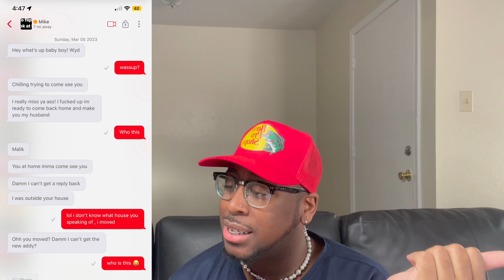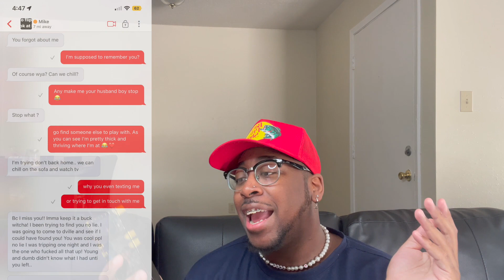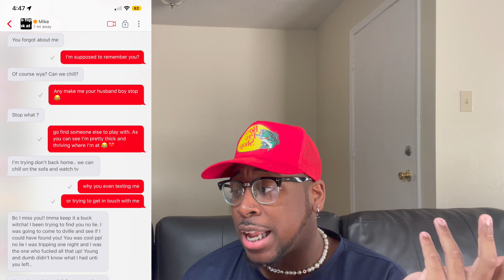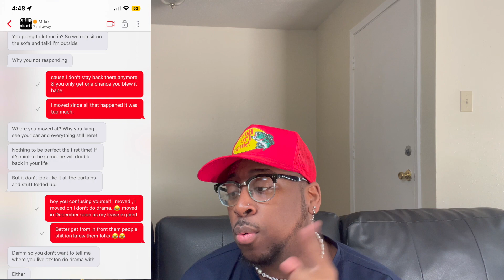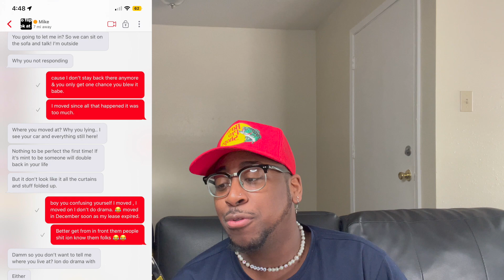I OFFICIALLY HAVE A STALKER!! HE NEEDS HELP!!! (RECEIPTS INCLUDED)